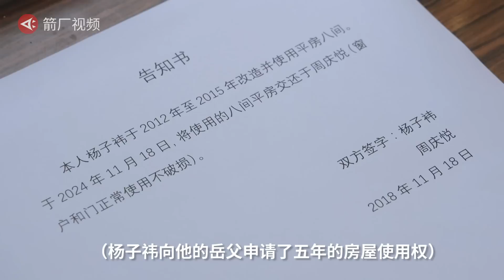【职人魂】 45岁大叔收破烂成瘾，北京8间房塞满旧物收藏，险被岳父轰走丨 箭厂 Arrowfactory Doc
杨子祎今年45岁，北京人，13年前搞起收破烂的生意。曾穷困潦倒只剩100块的他，如今藏品总价超过百万，各类年代感十足的旧物，堆满了整整八间平房。因为收藏实在太多，老杨今年差点被岳父赶出家门。